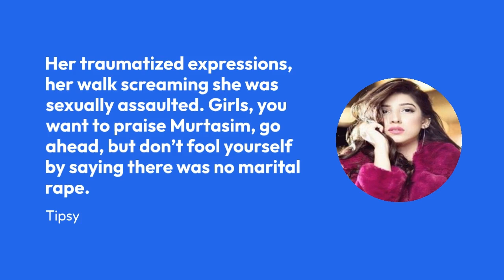Jaan Nisar Ep 51 -HOT Episode... [Eng Sub] - 07 SEP 2024